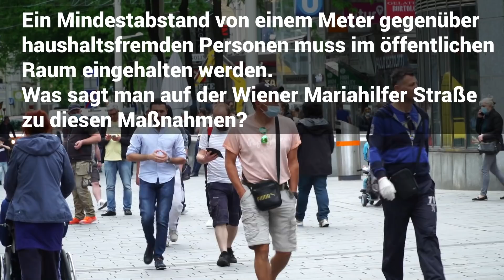Umfrage: Wie finden Sie die aktuellen Corona-Maßnahmen?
Mit Ende April sind die Ausgangsbeschränkungen in Österreich ausgelaufen. Seit 2. Mai dürfen alle Geschäfte sowie erste Dienstleister wie Friseure wieder öffnen. Ein Mindestabstand von einem Meter gegenüber haushaltsfremden Personen muss im öffentlichen Raum eingehalten werden. Was sagt man auf der Wiener Mariahilfer Straße zu diesen Maßnahmen?